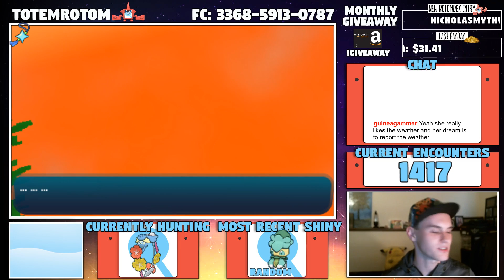LIVE SHINY Comfey Reaction! - Pokemon Sun and Moon (1418 SOS Encounters)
This one took a while and decided to pop up when I didn't really expect it!